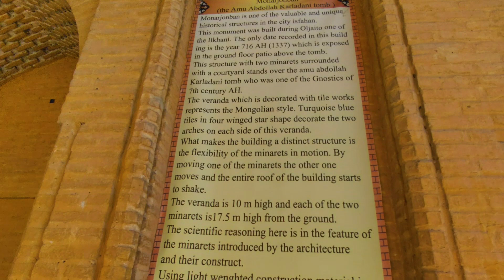Menar Jonban,shaking minerates in Isfahan(Manar Jonban)Iran 4K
Menar Jonban,shaking minerates in Isfahan(Manar Jonban)
Menar Jonban, also known as Shaking Minarets or Shaking Towers, is a unique architectural marvel located in Isfahan, Iran. This historical site is renowned for its two minarets that have the remarkable ability to sway or shake when one of them is pushed or shaken manually.
Marvelous Iran channel is a travel Iran documentary, showcasing Iran's landscape from Tehran, the modern capital of Iran, to the ancient ruins of Persepolis in Shiraz. Exploring unique Persian architecture, true spirit of Iranian people and their warm hospitality. This channel is Iran travel guide to show you top things to do in Iran and best places to visit in Iran. Start planning your travel Iran 2024.
00:00 introduction: discover Manar Jonban, Iran's enchanting shaking minerates
00:45 the shaking phenomenon of Manar Jonban
00:56 Manar Jonban historical significance and architecture
01:24 the iwans and decorative elements
02:12 the engineering mystery of Manar Jonban
02:33 surrounding gardens and tranquil atmosphere of Manar Jonban
02:53 cultural significance and reflections of Manar Jonban